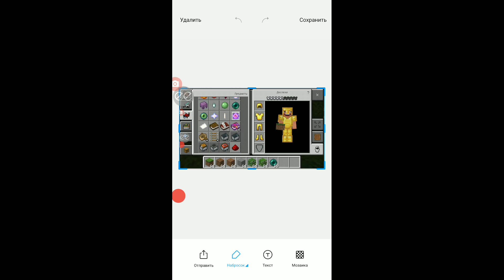СТРОЮ ДОМ ДЛЯ ПАТРИКА В ИГРЕ МАЙНКРАФТ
*НЕБОЛЬШОЙ СПОЙЛЕР* В СЛЕДУЮЩИХ  СЕРИЯХ Я  С ПАТРИКОМ   БУДУ ДЕЛАТЬ ЧТО ТО БОЛЬШОЕ И  КРУТОЕ
МОЁ ПЕРВОЕ ВИДЕО ПО ИГРЕ МАЙНКРАФТ